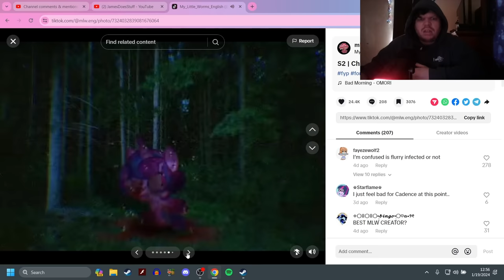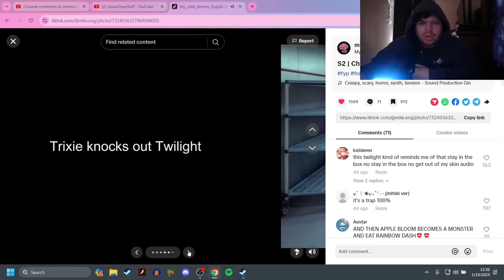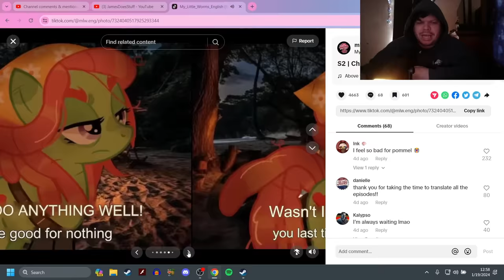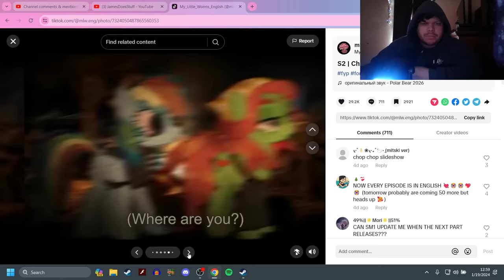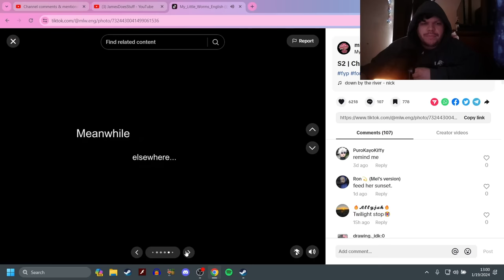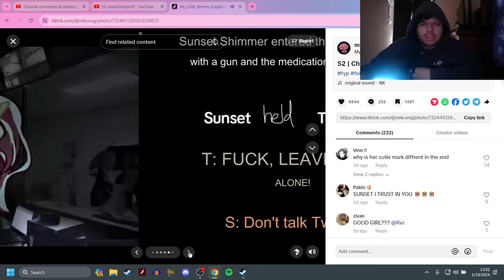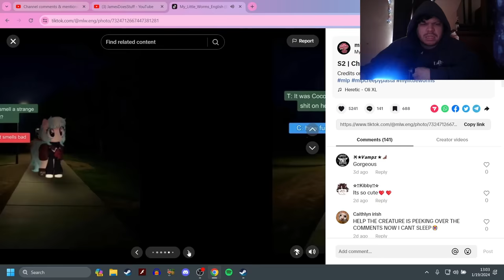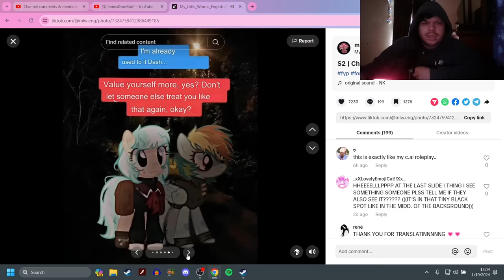My Little Worms #3 (MLP Horror)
it just manages to bring the shock factor up and up with each episode.

Discord server!

-Social Media-